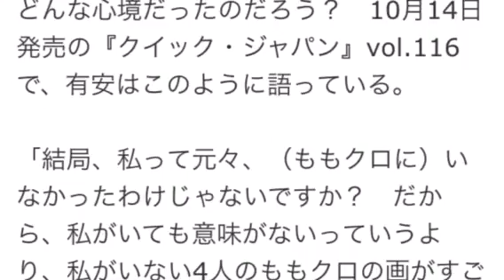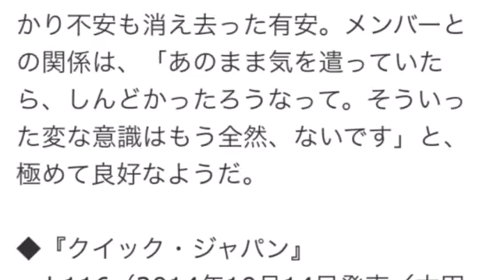ももクロ 有安杏果 辞めたいと泣いた日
薄毛を改善したいあなた！無料メール講座を開催しています。
全１８回のメールを是非受けてみて、ふさふさになって下さい！

ももクロ有安杏果　グループを辞めたいと大泣きした時期を回顧
ももいろクローバーZといえば、5人一体の仲良しグループという印象が強いが、有安杏果はかつて、ももクロを辞めよう、辞めたいと考えていた時期があったという。今では「アハハハ、恥ずかしい」と、その当時を笑って振り返ることができるようになった彼女だが、当時はどんな心境だったのだろう？　10月14日発売の『クイック・ジャパン』vol.116で、有安はこのように語っている。

「結局、私って元々、（ももクロに）いなかったわけじゃないですか？　だから、私がいても意味がないっていうより、私がいない4人のももクロの画がすごく見えてたんですよ。もし、あのときに私が加入していなかったら、ももクロっていま、4人でやってたんじゃない？　とか。別に私、端っこだし、歌のパートもそんなにないしって（苦笑）。なんか、そういう気持ちがあったから、何回か『辞めたい』って大泣きしたんだろうね」

しかし、2012年6月の全国ツアーの最中に、他のメンバーから「もっと私たちの輪の中に入ってきてほしい」と指摘され、それがきっかけで他のメンバーとの微妙な壁が取り払われた有安。それ以降、「みんないい意味で気を遣わなくなったかな」「本当にお互いに遠慮がなくなった」そうで、彼女は現在の状況をこう分析する。

「性格は変わらないわけだから、たまに『4対1』になるときがあるじゃないですか？　みんながめっちゃ遊んでいるのに、私だけが別のことをしているとか。でも、そんな状況になっても、なにも感じなくなった。前までは『私も輪の中に入ったらいいのかな？』って気を遣っていたんですけど、それはなくなったかな」

今では、「ファンの人たちも、別に仲が悪くてこうなっているわけじゃないってわかってくれているだろうし」と、すっかり不安も消え去った有安。メンバーとの関係は、「あのまま気を遣っていたら、しんどかったろうなって。そういった変な意識はもう全然、ないです」と、極めて良好なようだ。

◆『クイック・ジャパン』vol.116（2014年10月14日発売／太田出版）
情報元 ニュースポストセブン